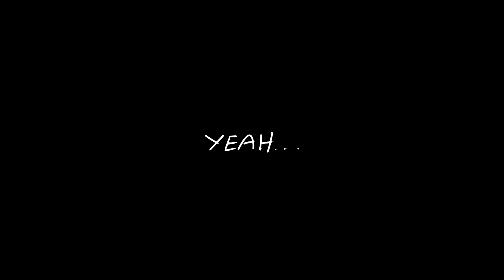Submerged [Animation Meme]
first time getting a taste of actual editing in vegas and WOW is it hard but fun!

(that blur effect at the end definitely didn't come out as subtle as i wanted it to -_-)

programs used: SAI (drawing), VEGAS Pro 14 (editing)
oc: honestly still deciding on a name ;/